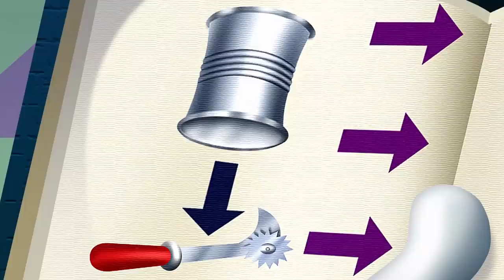Oggy and the Cockroaches - Serenade for a Monster (s06e27) Full Episode in HD